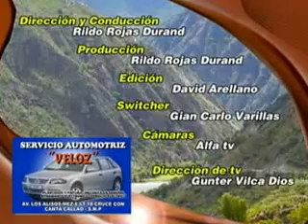TAKY PERU - HAYDE CESPEDES